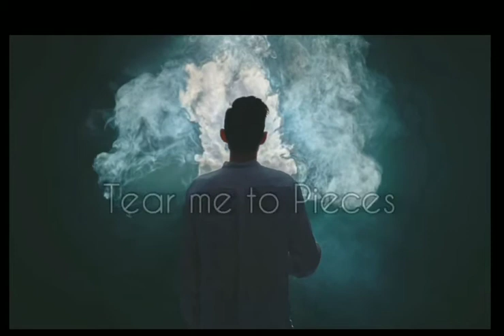Billie eillish best song-remix edit slow motion and best sound experience ❣️❤️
Please help me for grow